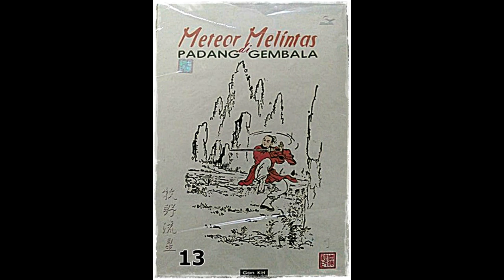Seri Cerita Silat Meteor Melintas DI Padang Gembala Jilid 13